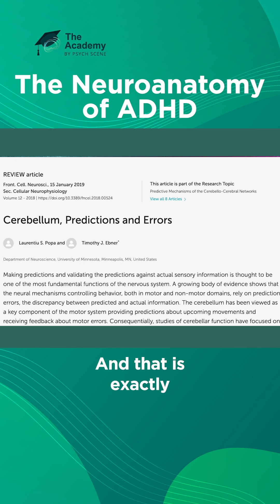This part of brain shows diminished activity in those who have ADHD…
If you want more in-depth information on ADHD and how to best treat it visit The Academy

This channel is dedicated to educating viewers about the fascinating world within our heads. Whether you're a student exploring the field of neuroscience, a healthcare professional wishing to expand your knowledge, or simply a curious individual wanting to understand how the brain works, this video offers valuable insights for everyone.